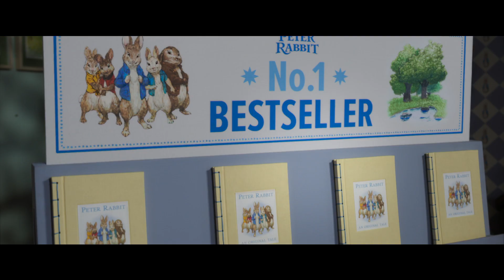PETER RABBIT 2: THE RUNAWAY - Official Teaser Trailer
Old tricks. New mischief! Watch the new trailer now. Peter Rabbit 2: The Runaway in theaters next Easter.